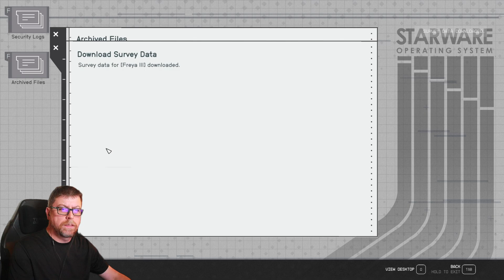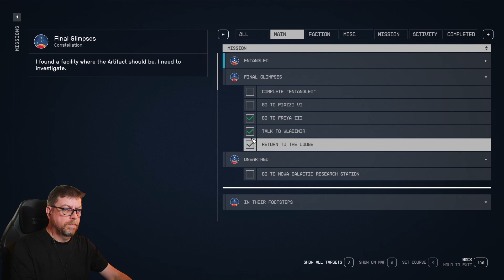Starfield | Kineer - New Playthrough - Survival Mode - Main Quest - Part 27 - Entangled /2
Survival Mode Playthrough of Starfield.  I've been focused on NG+ for a while, but with so many updates, it's time to go BACK, back to Vectera and start fresh.  We're taking on the Main Quest and headed for the Unity.

Quest(s): Continue "Entangled"

*What I wish someone would have told me early*
*Finding great Ships and Weapons early*
*Hidden loot I missed in the early game*

This video is part of a single Livestream.
[note: YouTube can take some time to add the LiveChat]